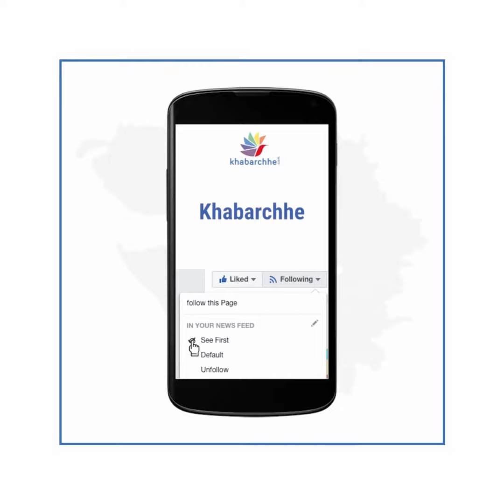05 ઓક્ટોબર 2023, શિરડી, સાઇબાબા